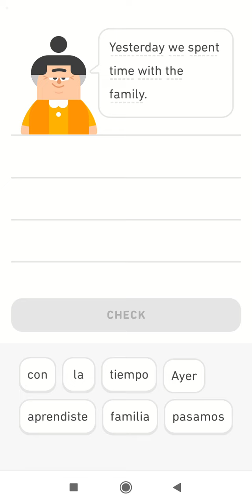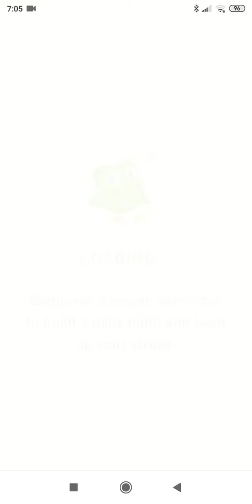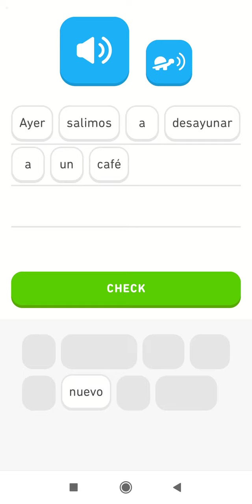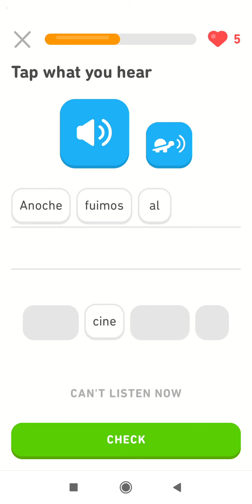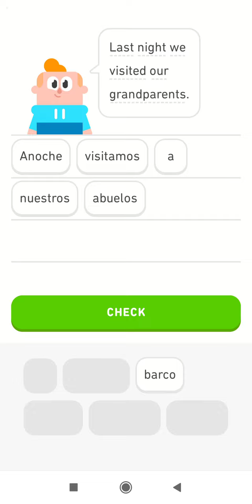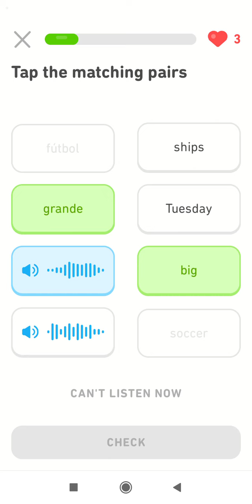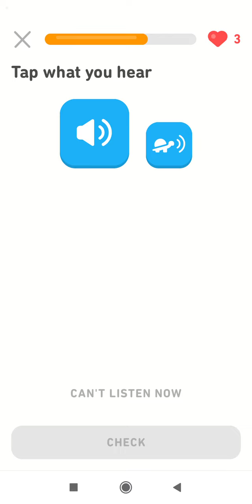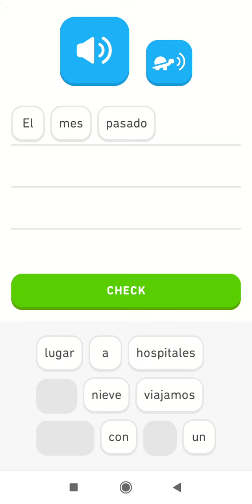Duolingo #45 španělština - weekend